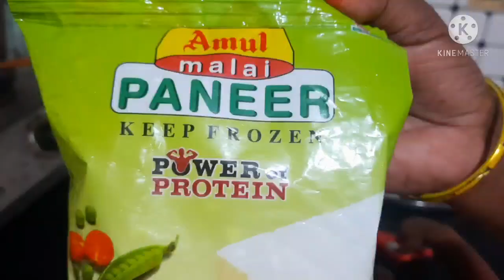ಮಿದುವಾದ ಚಪಾತಿ ಹಾಗೂ ಪನ್ನೀರ್ ಮಸಾಲಾ ಮಾಡುವುದು ಹೇಗೆ | Akshata kannada vlogs